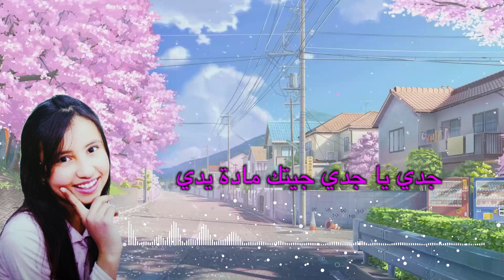/ Anis Haddadأغنية جدّي/ كلمات ياسين حمزاوي/ ألحان ميلاد ملكي/ توزيع منير الغضاب/ غناء سيرين بلعيدي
ألبوم طفل صغير
أغاني أطفال
  Anis Haddad
أغنية جدّي
 كلمات ياسين حمزاوي
 ألحان ميلاد ملكي
 توزيع منير الغضاب
 غناء سيرين بلعيدي
مونتاج أنيس الحداد